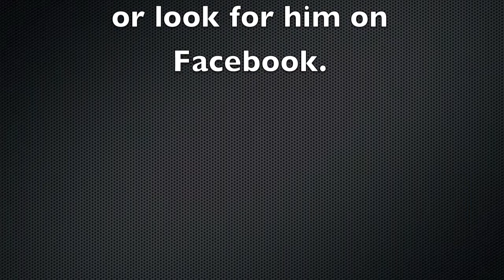Kenny B on Zombie Movies and TV Episode 3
Kenny talks about Episode 10 of The Walking Dead "18 Miles Out". Kenny also asks you the view to help him get on the show "Talking Dead" as a celebrity host.